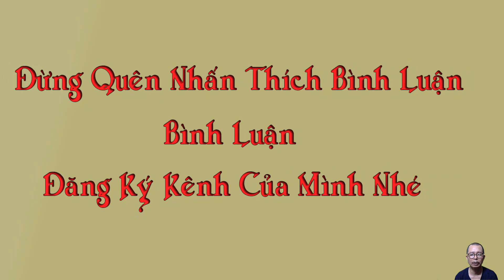Tiên Tri Chỉ Rõ Phú Quý Tới Muộn 4 Tuổi Khổ Trước Sướng Sau Hậu Vận Giàu Không Ai Sánh Bằng..!